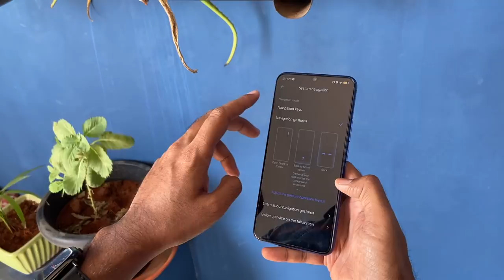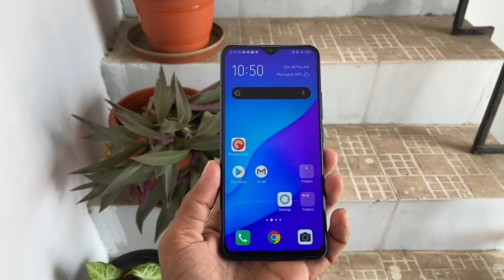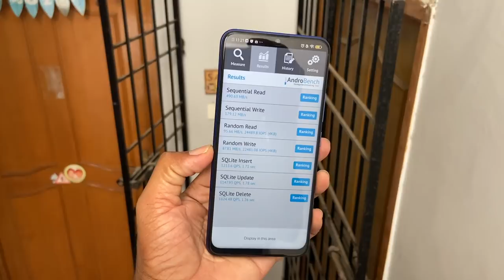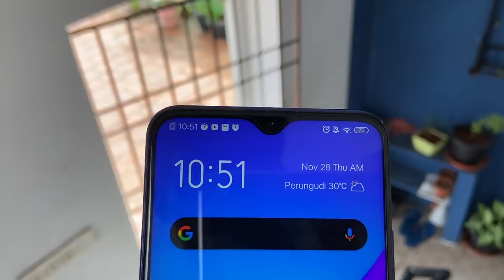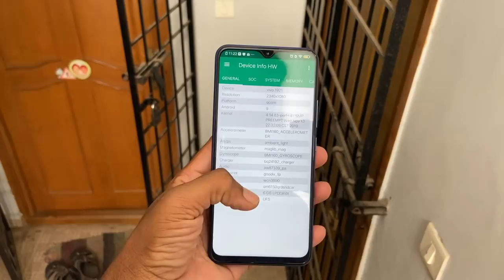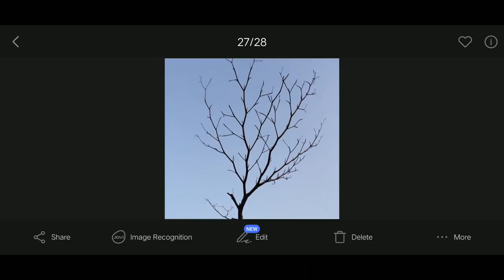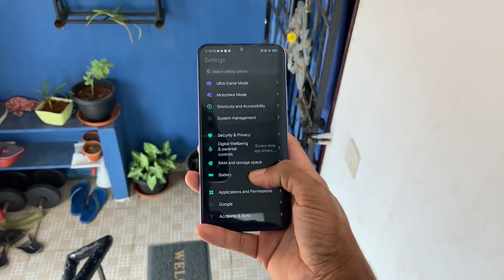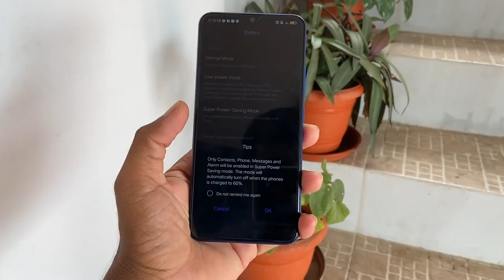Vivo U20 Tamil Review — முழுமையான விமர்சனம்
சமீபத்தில் வெளியான VivoU20 முழுமையான விமர்சனம்

at Rs. 10,990 for 4GB + 64GB and Rs. 11,990 for 6GB + 64GB.